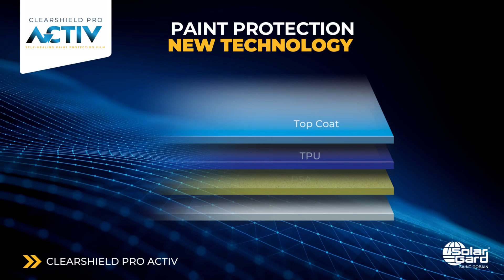Solar Gard® Clearshield Pro® ACTIV self-healing & scratch resistant paint protection film!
Clearshield® Pro ACTIV™ is expertly engineered to deliver a balance of instantly activated self-healing with the outstanding scratch resistance the Clearshield Pro name represents.